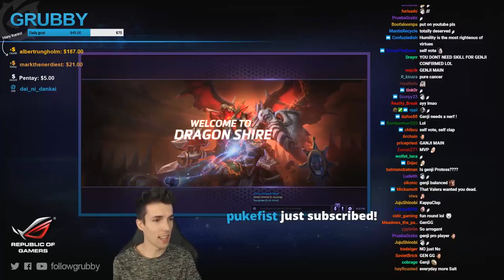Grubby | Heroes of the Storm 2.0 - HL Raynor - 84 Seasoned Marksman Stacks - Dragon Shire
Taking the 90/10% over the 50/50% is an important decision that every team should make if they only knew how to. *Talent Build Below* (Game Played 5-July-2017)